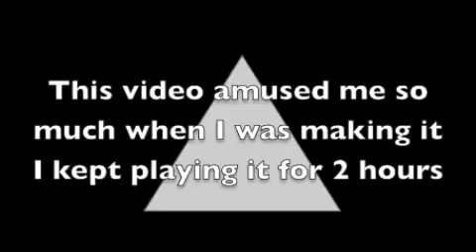Hallway Speed up